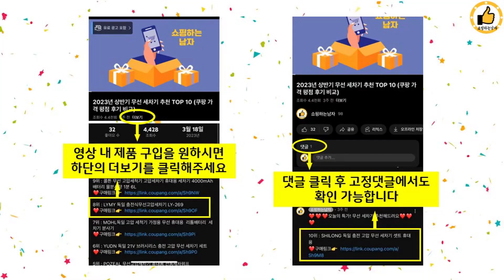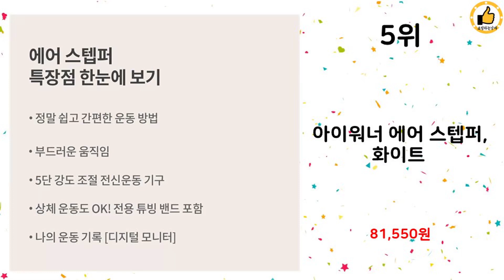2023년 하반기 쇼핑남이 추천하는 클라이머 TOP 10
2023년 하반기 쇼핑남이 추천하는 클라이머 TOP 10을 소개해드립니다.

10위 : [인포벨] 파워몬 에어 클라이머 실내 홈트 하체 운동기구 계단오

9위 : 잇지바디 에어 스텝퍼 천국의계단 계단오르기 스텝밀 홈트 운동기구

8위 : YEAR COLOR 스텝퍼 가정용 소형 헬스 기구

7위 : [TV홈쇼핑 정품] 파워몬 에어클라이머 다리강화 계단운동기구 스

6위 : 은성헬스빌 마운틴 스텝퍼 (Mt,Stepper) 클라이머

4위 : 파워몬 에어클라이머 스텝퍼 다리강화 계단 오르기 유산소 운동 기

3위 : [TV홈쇼핑 정품] 파워몬 에어클라이머 스텝퍼 계단 오르기 걷기

1위 : [TV홈쇼핑 정품] 파워몬 에어클라이머 스텝퍼 운동기구 홈트 홈

 감사합니다